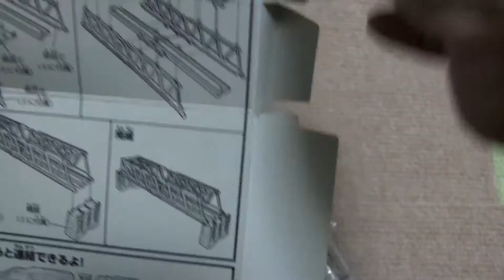シリーズ カバヤ あつめてプラレール 成田エクスプレス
カバヤの食玩、あつめてプラレールシリーズのご紹介です。
成田エクスプレス